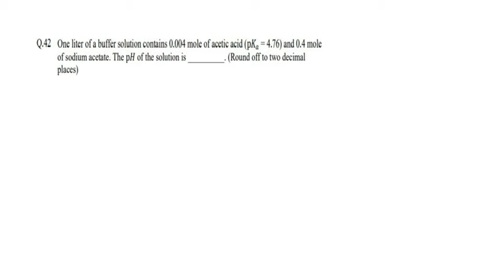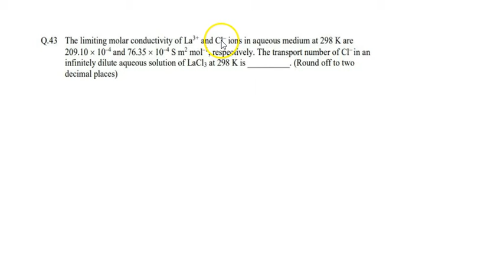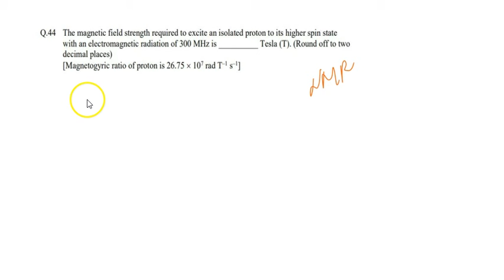12. MSc Entrance IIT JAM :IIT JAM PYQ discussion 2019